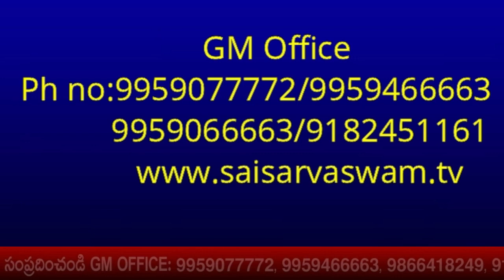కతృత్వ అభిమానాన్ని తొలగిస్తే విషయాల స్పష్టత వస్తుంది I Katrutwa abhimanam ante emiti? GM Speech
goldenlotus444.